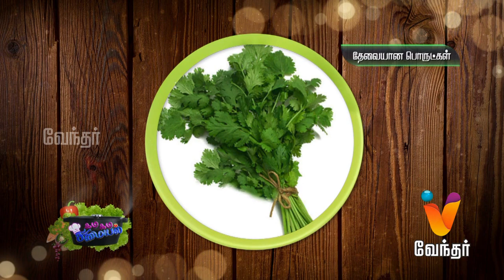Diet Chapati | Diet Recipe - Gama Gama Samayal |கம கம சமையல்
Check out diet chapathi recipe here.